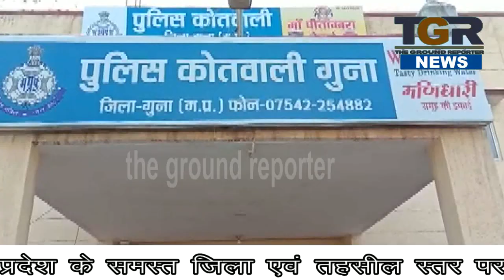ट्रांसपोर्ट में हुई चोरी के आरोपी गिरफ्तार 2 लाख बरामद ...